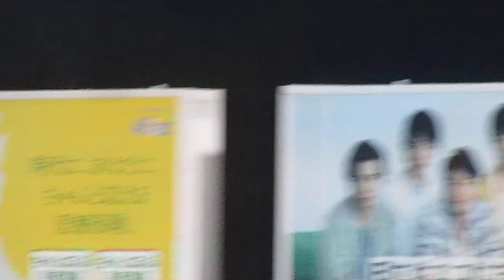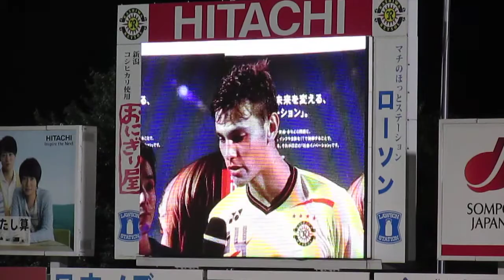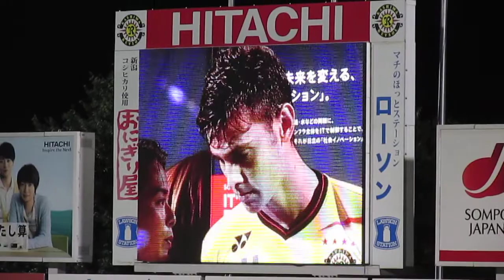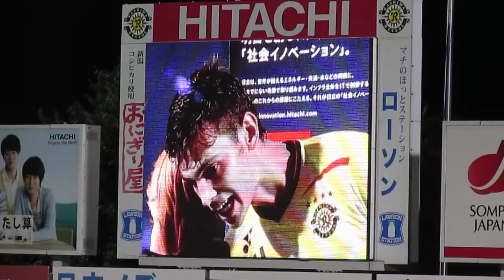ヒーローインタビュー　エドゥアルド